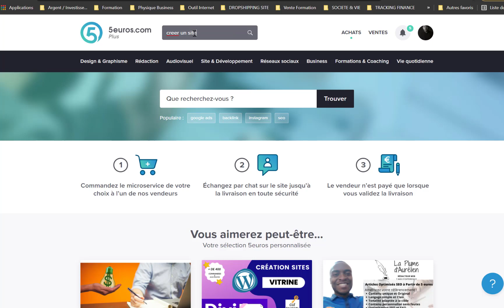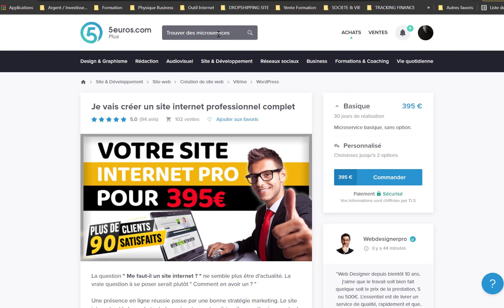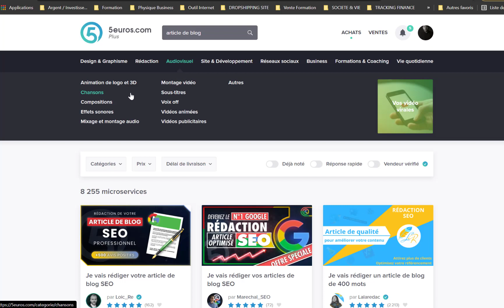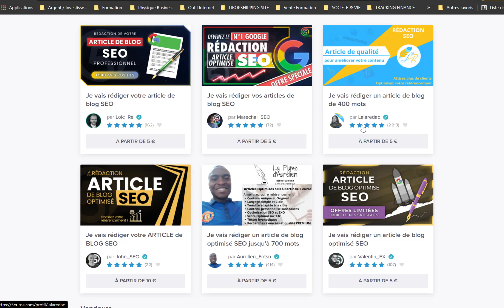GAGNER DE L'ARGENT 70€ PAR JOUR AVEC CE SITE DE DINGUE - ARGENT PAYPAL FACILE ET GRATUIT - 2022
Je vis de mon blog depuis plusieurs années, je t'offre mon livre gratuit dans lequel je t'explique comment je fais

Tu as une question ? Pose la en commentaire et je ferais une vidéo à ce sujet.

Tutoriel 2022
Tuto 2022